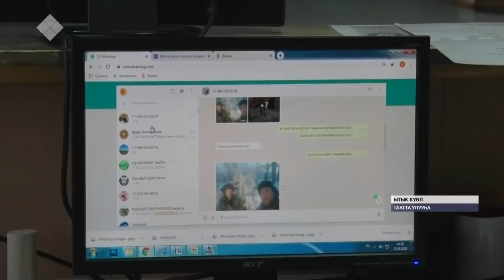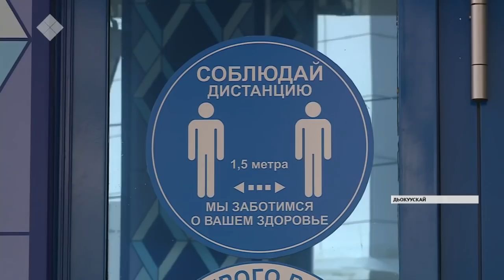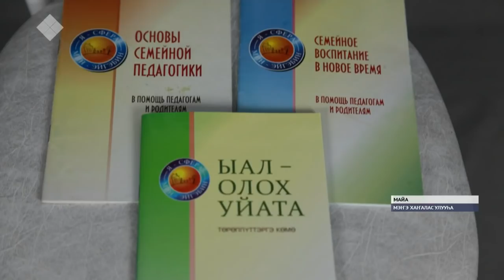«Саха сирэ» информационнай биэрии. Сэтинньи 2 күнэ, 13:30 ч.